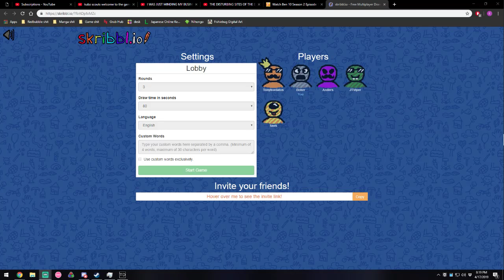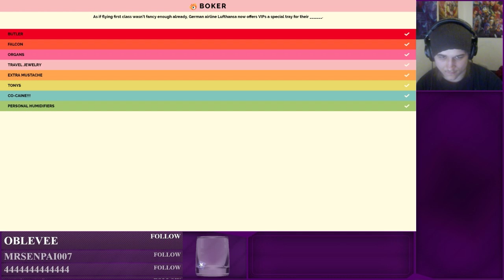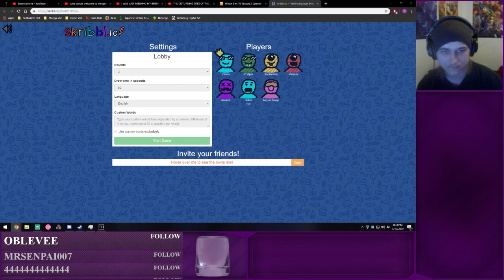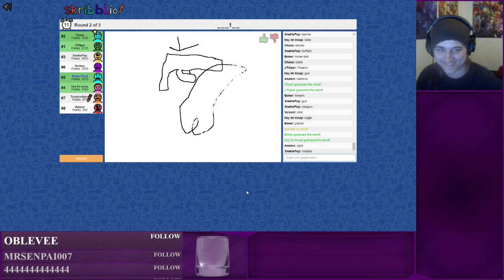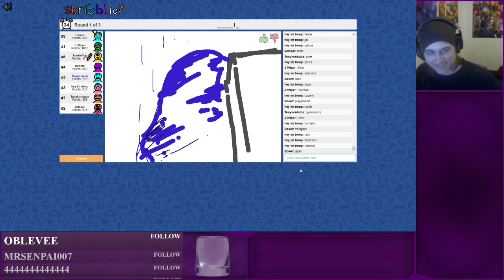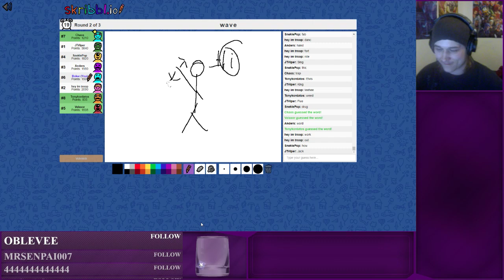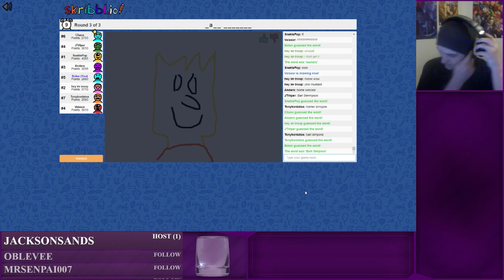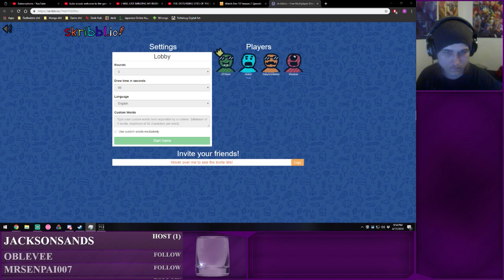Chaos' birthday stream thing